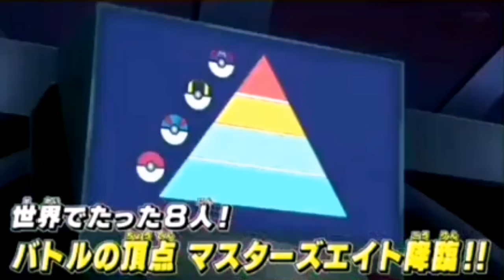Pokémon Sword and Shield Anime SPECIAL PREVIEW - Pokémon World Championship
The new preview for the upcoming episodes is out!

-Sobble, Riolu and Morpeko will appear
-Ash will battle Korrina and Mega Lucario
-Raihan and Duraludon will debut in the anime
-Beautifly migration and Raboot's evolution?
-Galarian Farfetch'd and Slowpoke will appear
-Sonia's anime debut